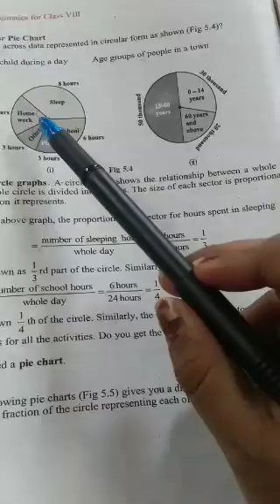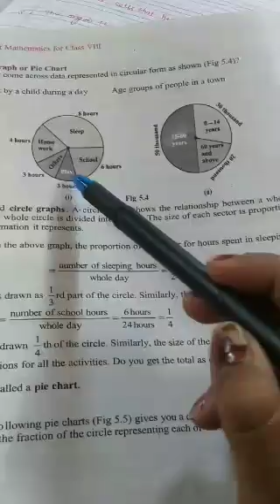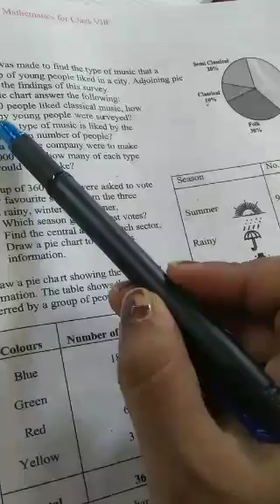Class 8 math's ex 5.2